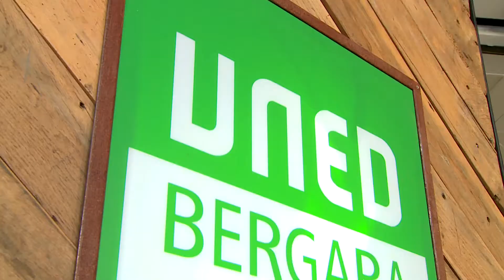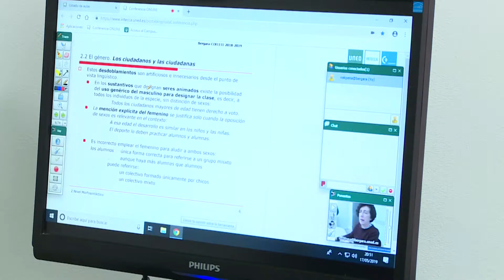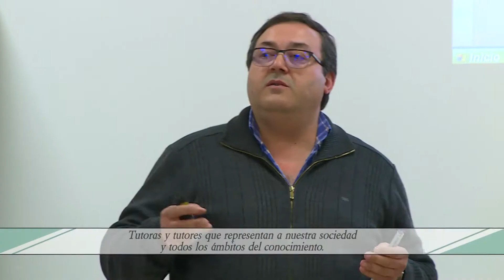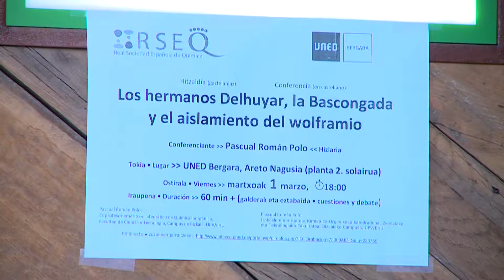Uned Bergara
UNED Bergara aurkezpen laburra